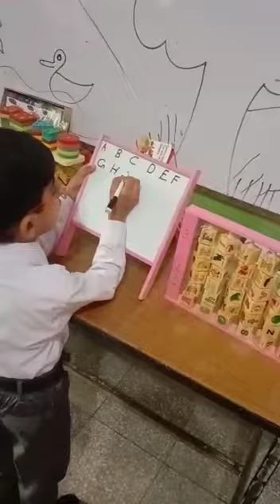How to write ABC student of KG Class Workers walfere School Barat shah Kasur Abdul Qayyum vlogs